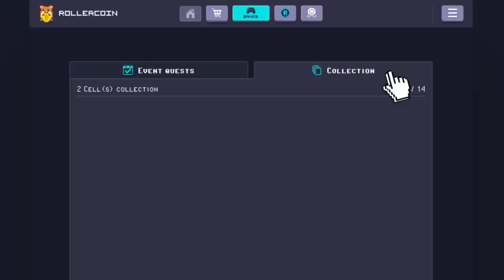Season 1: Perfection - Official Trailer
The new Era in RollerCoin has just begun!

Play games, complete daily tasks, level up your Season Pass and get more free rewards than ever!
Upgrade the Season Pass to enjoy exclusive Event Pass items!

This update includes new store, unique daily offers, room skins, miner’s collections and many more.
Don’t waste your time and hurry up to join the game!